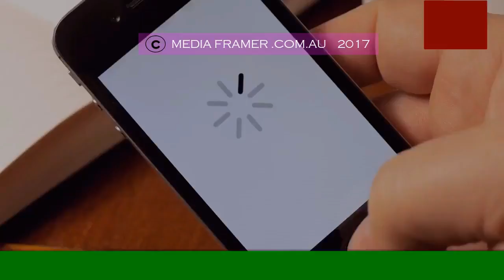CAFE VIDEO 47 B